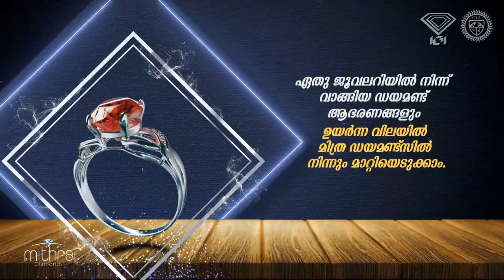വിജയരാഘവന്റെ വർഗീയ പാരാമര്ശത്തിന് മറുപടി, എല്ലാ വർഗീയതയും മോശമാണ്. PK കുഞ്ഞാലിക്കുട്ടി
വിജയരാഘവന്റെ വർഗീയ പാരാമര്ശത്തിന് മറുപടി,   എല്ലാ വർഗീയതയും മോശമാണ്.  PK കുഞ്ഞാലിക്കുട്ടി പ്രതികരിക്കുന്നു